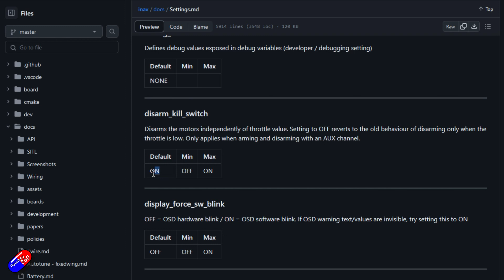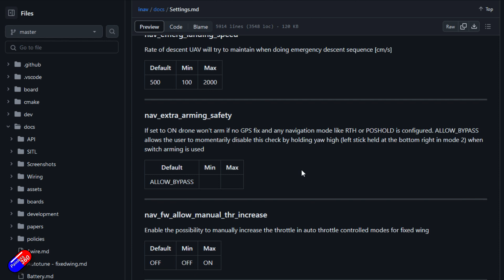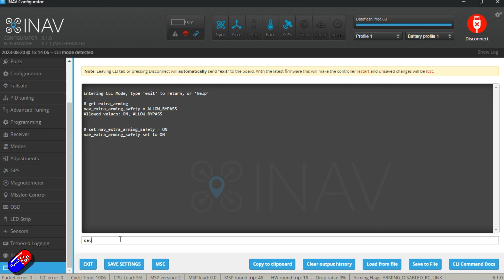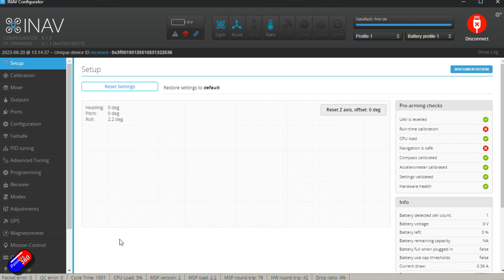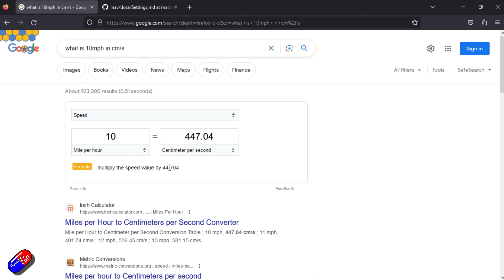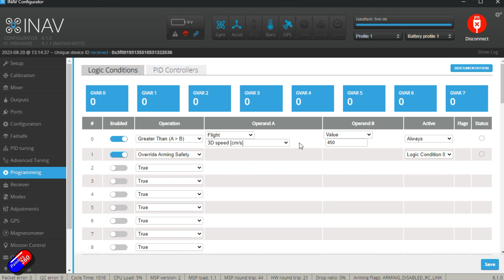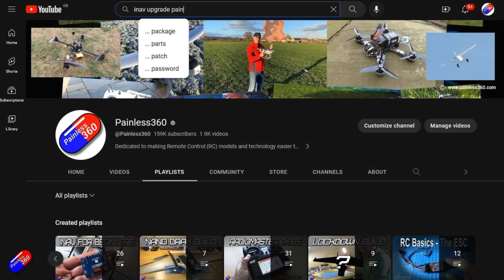How to easily re-arm in flight in INAV 6!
With INAV 7.0 came the ability to Emergency Rearm. This allows you to rearm in flight when you accidentally disarm. You need to do this within 5 seconds of disarming. Which sounds short, but is actually a pretty long time. Emergency Rearm can be used after a launch and while the aircraft still believes it's flying. It bypasses safety checks (including the throttle position) and doesn't trigger auto launch. Multirotors will also briefly switch to Angle to stabilise and level the flight.

Thank you for taking the time to watch the video.

R/C is one of my hobbies and I do this for fun. I don't do this to replace a day job so if you have found the content useful then and want to support the time I spend helping others and creating content then please consider liking the video and subscribing. It helps a lot!

Remember that reviews are subjective. Don't rely on one persons opinion - watch reviews and make your own mind up. Where-ever you can support your local R.C resellers and shops, they need your support more than ever.